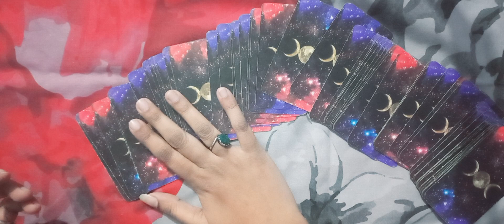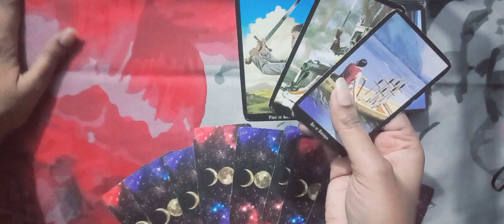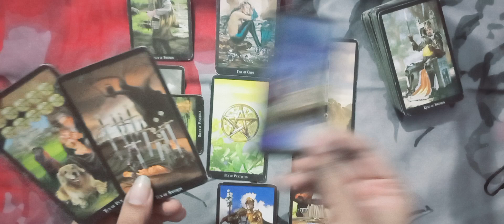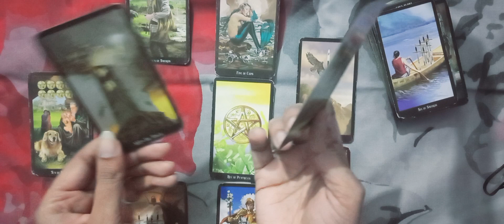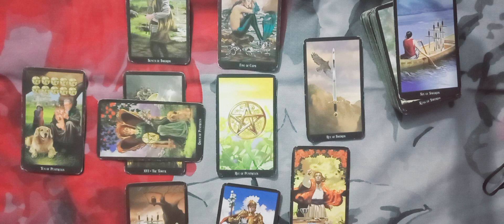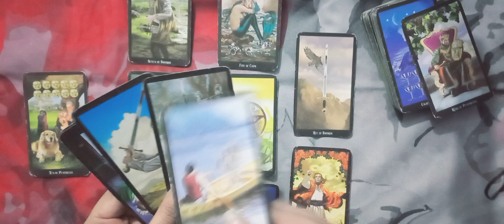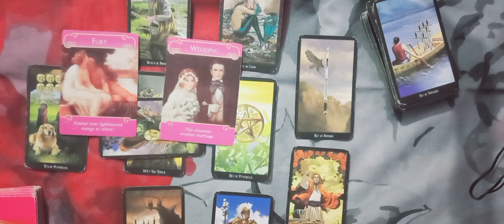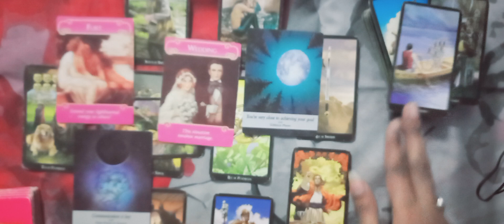LIBRA ♎️ LOVE ❤️ COMMUNICATION IS THE KEY | FEBRUARY 2023 URDU/HINDI TAROT READING